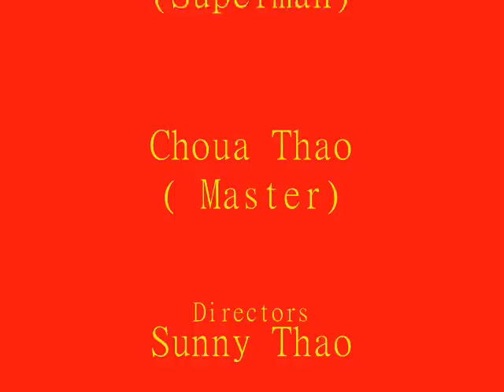Brandon Lee's Train and Fight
Sunny&Leyna Project_0002.wmv